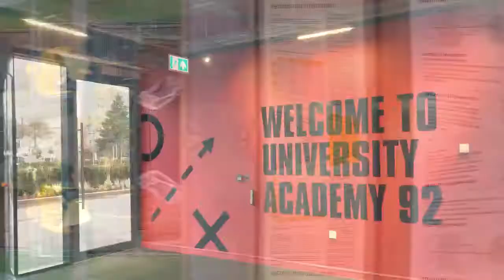Welcome to Westpoint | Inside the Apartments of UA92 Students | Manchester Apartments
Wondering what it's like to stay at Westpoint throughout your studies? We asked a few of our residents what it was like to live at Westpoint and study at UA92, and here are some of their stories.